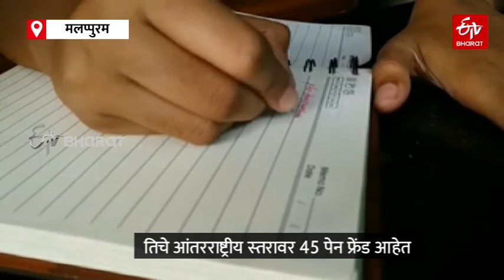Special Story - पत्रलेखनातून 'ती'ने जगभरात जोडले 'पेन फ्रेंड' | New friends...old conventions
आजच्या आधुनिक काळात मोबाईल आणि इंटरनेटचे माध्यम वेगवान संपर्कासाठी योग्य ठरत असताना तुम्हाला कोणी पत्र लिहिण्यास सांगितल्यास आपण त्याकडे आश्चर्याने पाहू. मात्र, केरळच्या मलप्पुरममधील ११ व्या वर्गात शिकणाऱ्या रेसबिनने पत्राद्वारे जगभरात अनेक मित्र जोडले. अशा प्रकारे दूर देशातील पत्राद्वारे जुळलेल्या लोकांना 'पेन फ्रेंड' म्हणतात... केरळच्या रेसबिनची ही गोष्ट.. पाहा ईटीव्ही भारत विशेष.